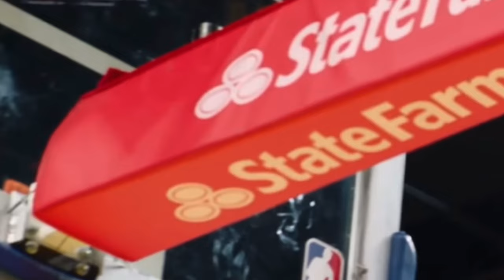No One Has REALIZED THIS About The Los Angeles Lakers And It’s GETTING SCARY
Today we will we be talking about how the los angeles lakers have the exact same team, but look completely different!